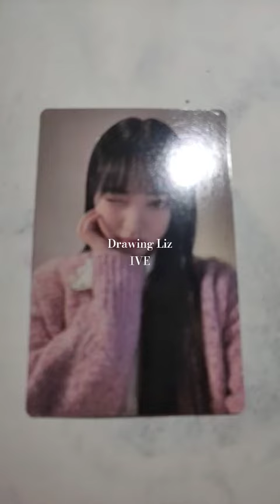Drawing Liz IVE